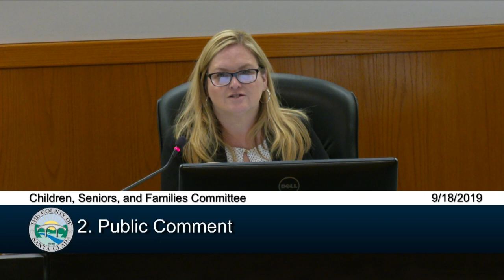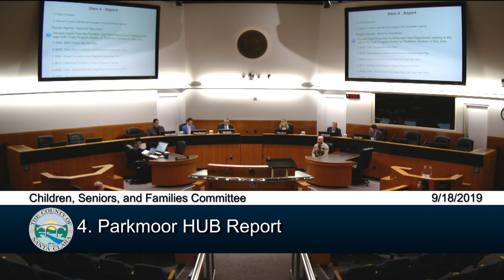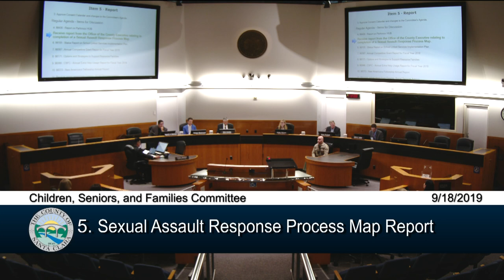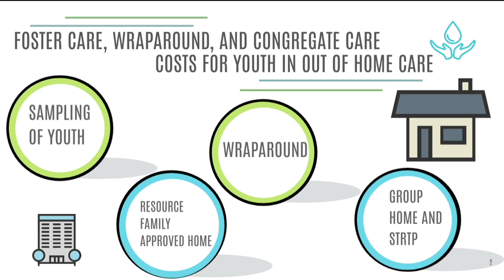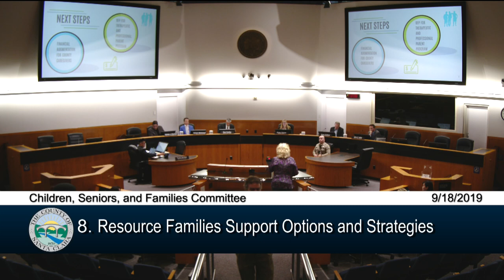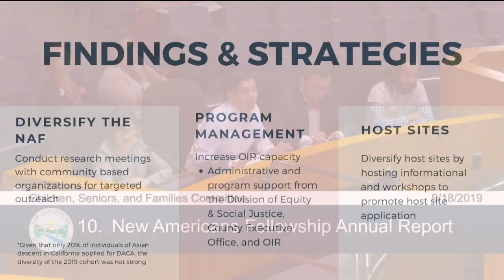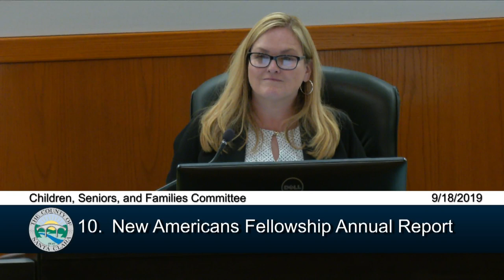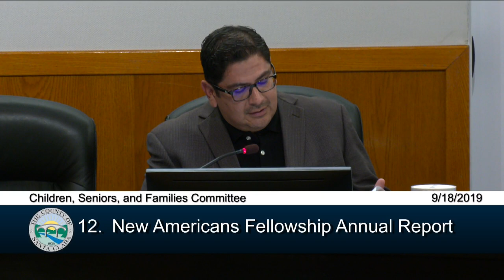Children, Seniors and Families Commiteee September 18, 2019 2:00pm